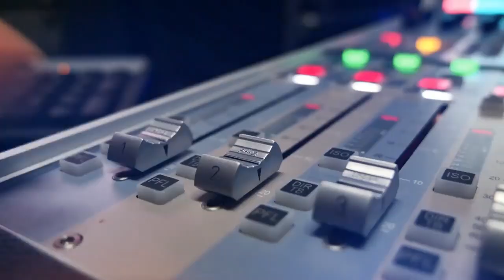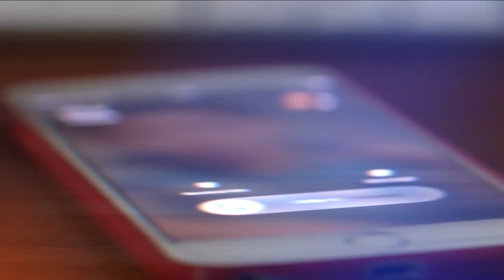Vivek Oberoi Biography in Hindi | Bollywood Actor Life Story | Controversy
This video is about the life story of Vivek Oberoi. Vivekanand Oberoi is an Indian actor who predominantly appears in Hindi films. He made his film debut with Ram Gopal Varma's Company, which won him two Filmfare Awards.